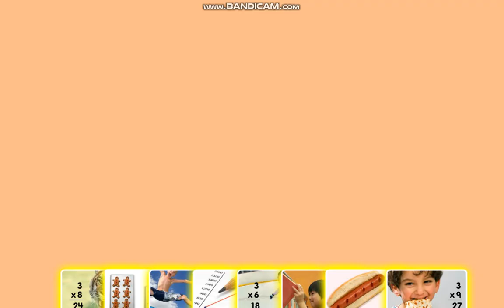Multiplication Times 3 Song Facts Table | Starfall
Thank you for stopping by!  This is gameplay from the website starfall.com.  I do no own or claim any rights.  Please check them out at Starfall.com.